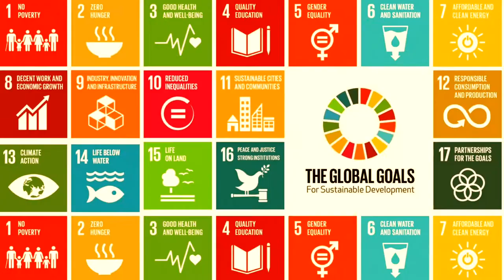Bangladesh Academy for Rural Development